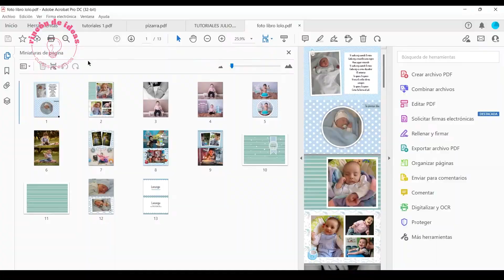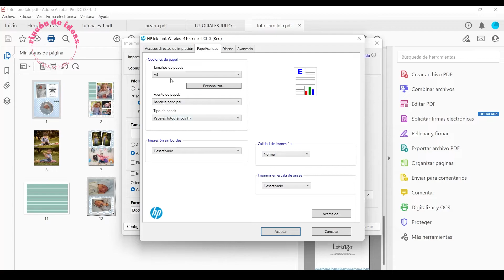¿Cómo imprimir doble faz?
Hola!! en este video te muestro cómo imprimir doble faz

Si tenes alguna duda, déjala en los comentarios

Si tenés dudas podés escribirnos y te ayudamos!
SI conocés a alguien que le puede interesar compartile este video

si queres ver todos imprimibles gratis y cursos online ingresa a nuetra web